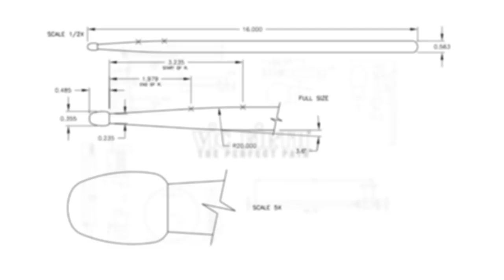Quartet, by Steve Reich | LSO Percussion Ensemble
The London Symphony Orchestra Percussion Ensemble & Pianist Gwilym Simcock perform the first movement from Steve Reich's 2013 composition 'Quartet'.

Filmed in the Jerwood Hall of the historic LSO St. Luke's.

Performers of the LSO Percussion Ensemble are:
~ Neil Percy
~ Sam Walton
~ David Jackson
~ Simon Carrington
~ Philip Moore
~ Joseph Havlat

MALLETS USED:
B47R - Balter Mallets EXPRESSION SERIES - MED HARD, CORD - ARTICULATE

B49R - Balter Mallets EXPRESSION SERIES - MED SOFT, CORD - EXPRESSIVE